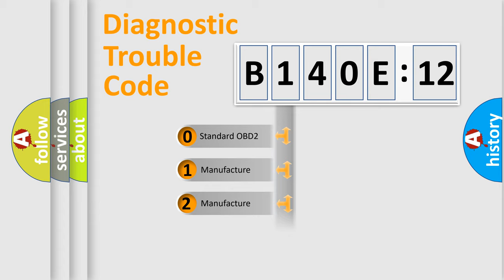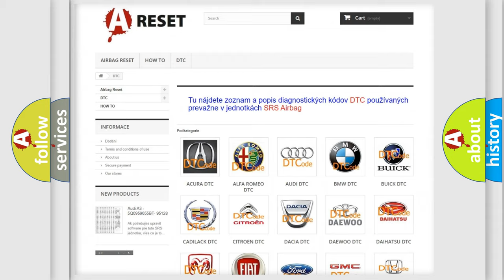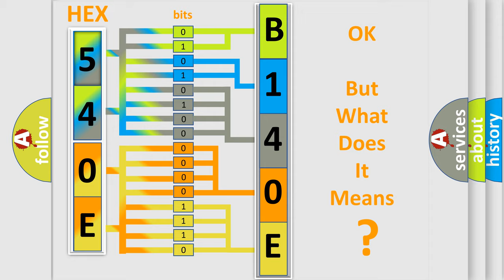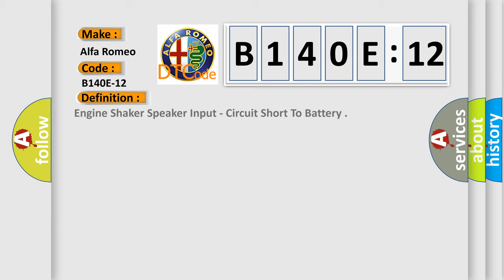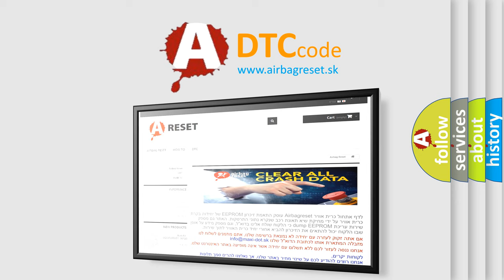DTC Alfa-Romeo B140E-12 Short Explanation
Contents:
0:21 Basic DTC analysis according to OBD2 protocol standard.
1:48 Insight into programming
2:58 A diagnostically understandable description of the Diagnostic Trouble Code
3:05 Basic error definition

Make:
Alfa Romeo
Code:
B140E-12
Definition:
Engine Shaker Speaker Input - Circuit Short To Battery
Description: